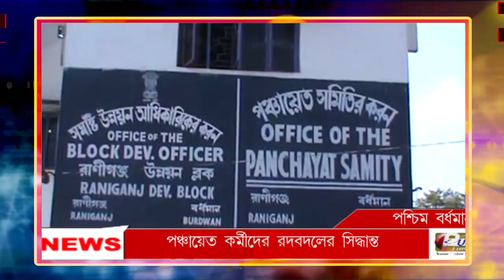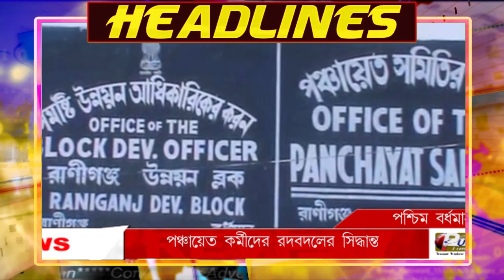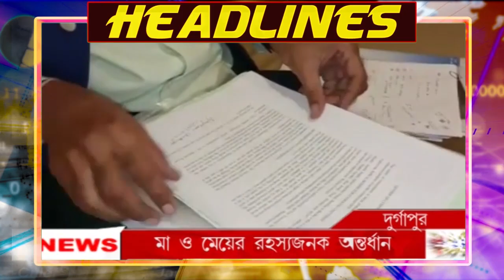PUBLIC TIMES NEWS HEADLINES 11.10.2022